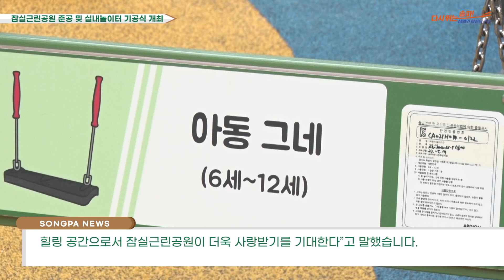8월 21일 주간뉴스 - 제78주년 광복절기념 송파구민의 합창 개최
00:00 주요 뉴스 소개
00:50 제78주년 광복절기념 송파구민의 합창 개최
01:52 제78주년 광복절 기념 김영관 애국지사 자택 방문
02:46 잠실근린공원 준공 및 실내놀이터 기공식 개최
03:33 전통시장 소방통로 확보훈련
04:18 송파생활정보 - 송파청년 전세보증금 반환보증료 지원사업
05:24 클로징

시청해 주신 여러분 감사합니다~!

제78주년 광복절 기념 송파구민의 합창 개최